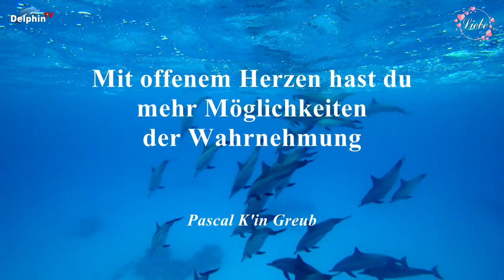Lichtsprache 2 und Lichtgesang mit Erklärung | Pascal K'in Greub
27 Lichtsprache 2 und Lichtgesang mit Erklärung | Pascal K'in Greub
❤️ Spenden an Andreas: Klicke auf "Thanks" unter dem Video ... danke ❤️

Lichtsprache 1 ... Erklärung, Beispiele, Nutzen | Pascal K'in Greub

Please activate the subtitles and choose your language.

Pascal K’in Greub fand nach 13 Jahren Maya-Initiationen zu gleichen Erkenntnissen wie die Neuro- und Quantenforscher. Auf dieser Hochzeit von hoher Spiritualität und neuen Wissenschaften basiert seine eigene Methode, welche das Herz, die Intuition, die Kommunikation und Kreativität in den Mittelpunkt stellt.

Meine Bankverbindung, Informationen zu den Musiken und vieles mehr findest Du

§ Werbesendung